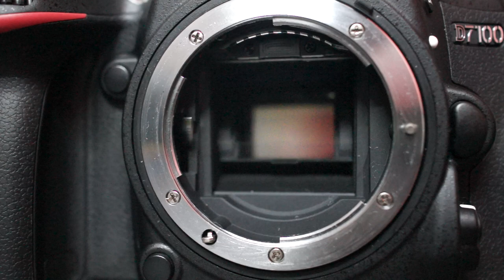nikon D7100_burst